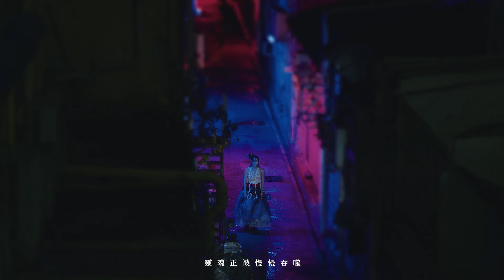異世界色彩｜日．夜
「飢渴著的心靈，如何被滿足?」

日間的Hugo Poon，是刻板的上班族，入夜後他化身夜攝行者，在名為異世界的空間瘋狂狩獵，吞噬每一個眼晴與心靈接通的瞬間，獨自享受著感動所帶來的飽足感。